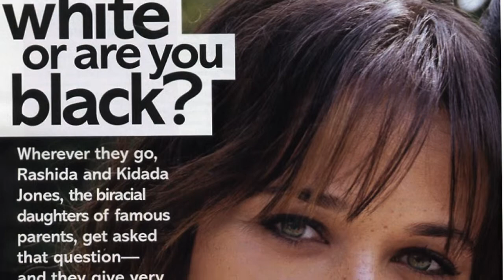The Stuff Episode 1: Part 3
Join two seminarians as we wax theological on turkey legs, cosplay, and "that girl".